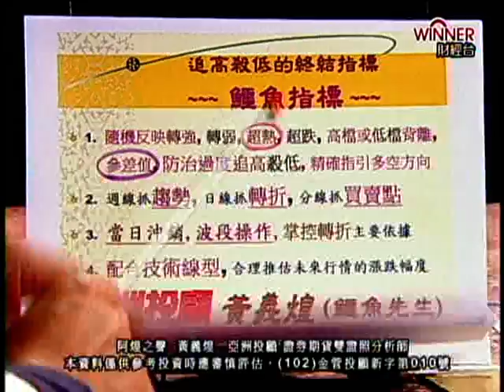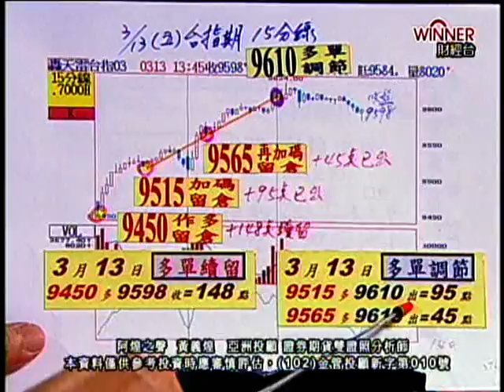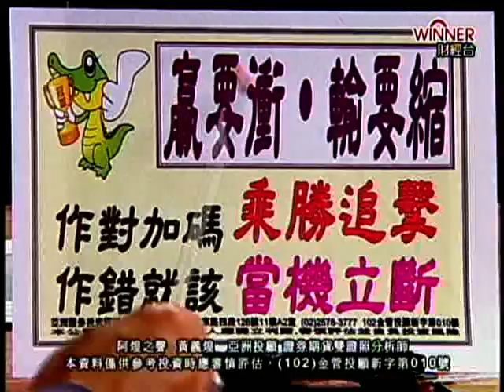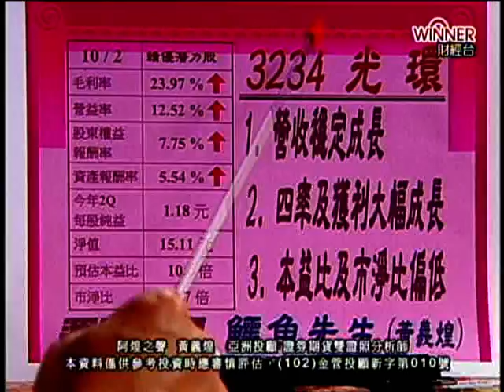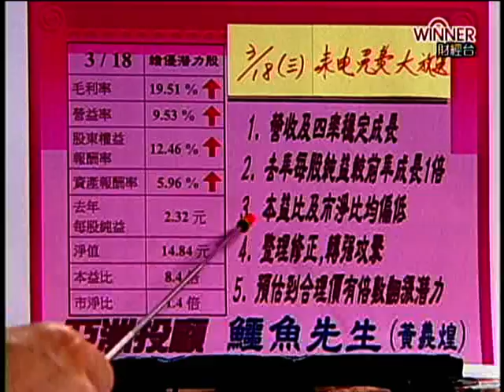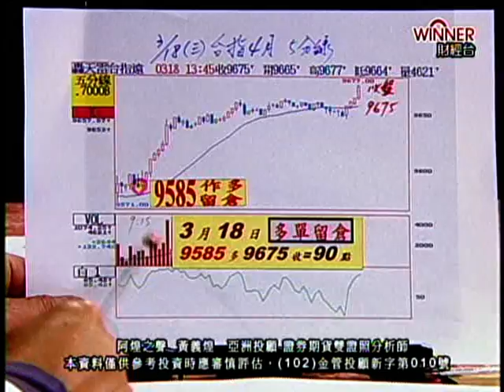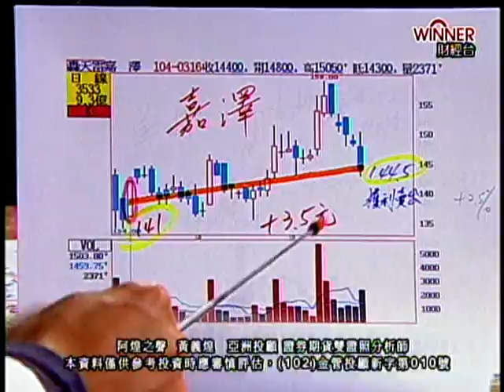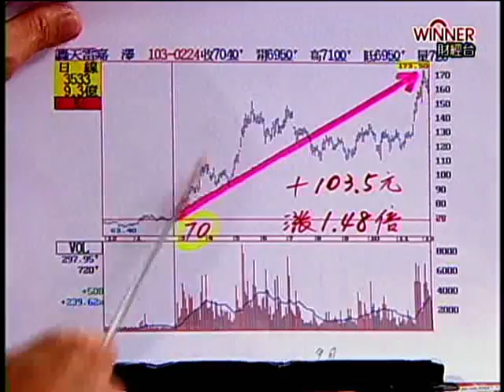FTV(阿煌之聲) 黃義煌 分析師 2015-03-18